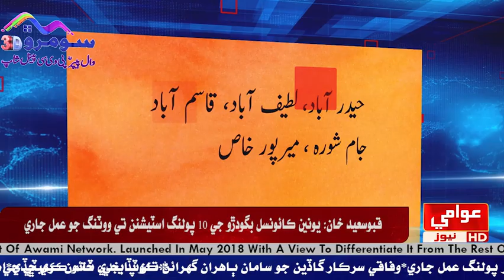مقرر سرڪاري اگهه تي شين جي وڪري کي يقيني بڻايو وڃي مرتضيٰ وهاب